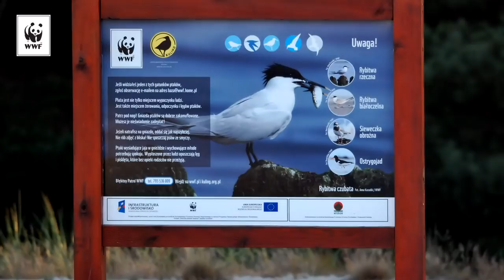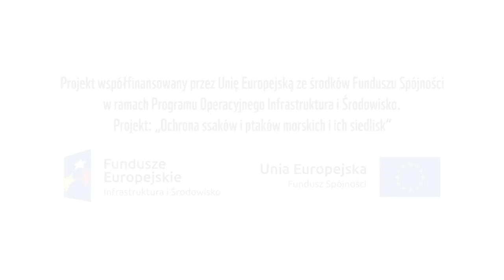Błękitny Patrol WWF i Stacja Morska w Helu - Ochrona ptaków i ssaków morskich oraz ich siedlisk